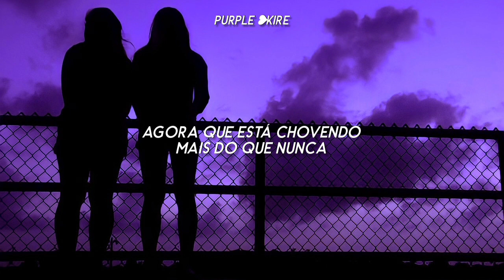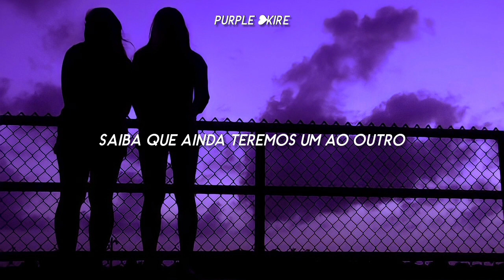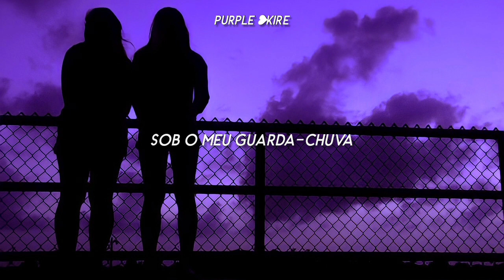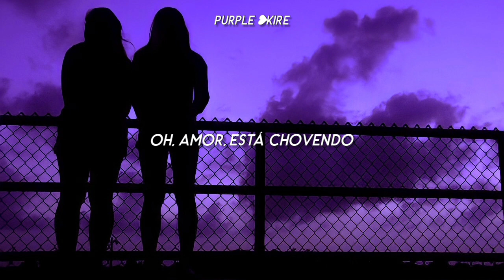Ember Island - Umbrella (Tradução/Legendado)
This channel does not intend to infringe copyright, the intencion is to promote. If you are the artist and want something